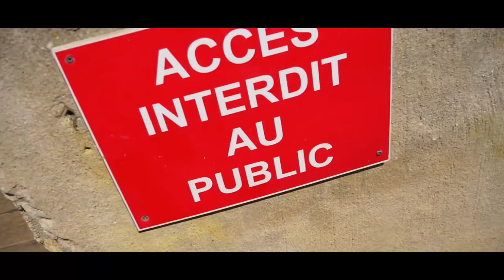PORQUEROLLES MONTE CARLO 42 BOAT TRIP